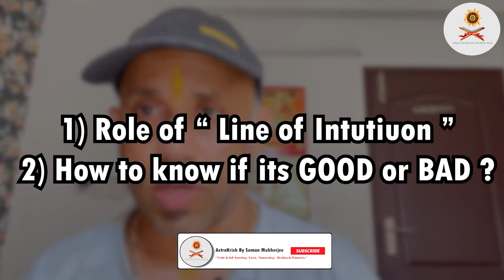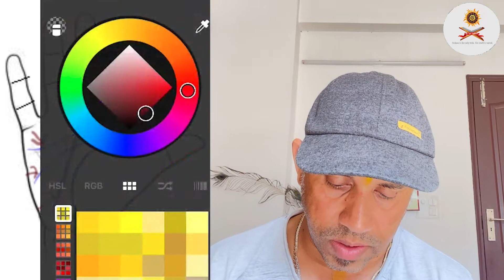पूर्वाभास के रेखा - जानिए यह कैसे काम करता है ? ( Line of intuition- Know how does it work exactly)?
Intuition Line: This line is on the outside of the palm (at the base of the palm below the little finger). This  indicates  very strong intuition. If you have this line, you are a highly sensitive and intuitive person and may also have  extra-sensory perception.
अंतर्ज्ञान रेखा : यह रेखा हथेली के बाहर (छोटी उंगली के नीचे हथेली के आधार पर) होती है। वह मजबूत अंतर्ज्ञान को इंगित करती है। यदि आपके पास यह रेखा है, तो आप बेहद संवेदनशील और सहज व्यक्ति हैं और शायद extra-sensory perception भी है।
intuition line in palmistry
Sixth sense line in palmistry
Divine line in palmistry
हाथ में है 'प्रतिभा' रेखा तो भविष्य भी देख सकता है इंसान
हथेली में ऐसा 1 भी निशान दिखे तो आप किस्मत के धनी हैं
LINE OF INTUITION अंतर्ज्ञान रेखा
अंतर्ज्ञान की रेखा: एक बहुत ही दुर्लभ और जादुई रेखा
अतीन्द्रिय ज्ञान रेखा | पूर्वाभास रेखा